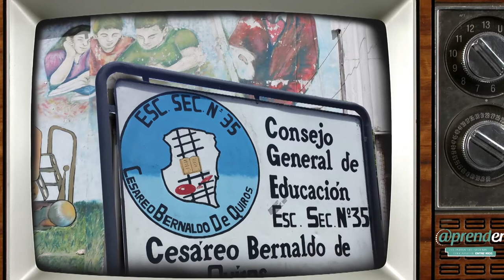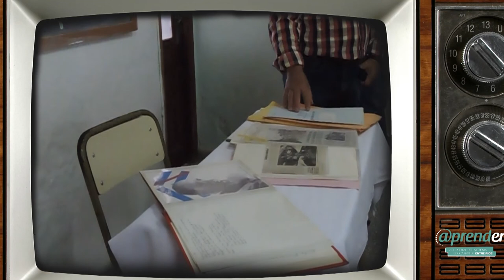Proyecto Esc. n° 35 “Cesáreo Bernaldo de Quirós”. Nuestra identidad Institucional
Estudiantes, profesores y otros miembros de la comunidad educativa de la Escuela Secundaria n° 35 desarrollaron un proyecto indagando sobre el nombre que lleva su institución: "Cesáreo B. de Quirós", su vida, sus obras y el aporte al patrimonio cultural del artísta entrerriano.